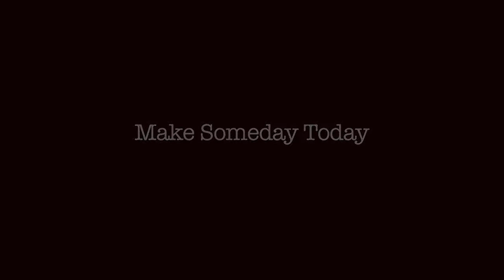Try Vegan 🌱 - Make Someday Today, cartoon film on Hens life, Animated short film.